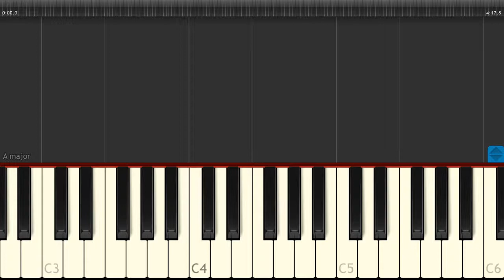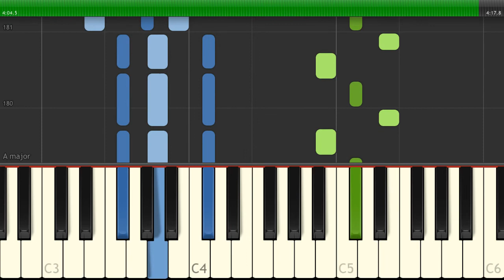Gnash - I Hate You I Love You - [Piano Tutorial] (Synthesia) (Download MIDI + PDF Scores)